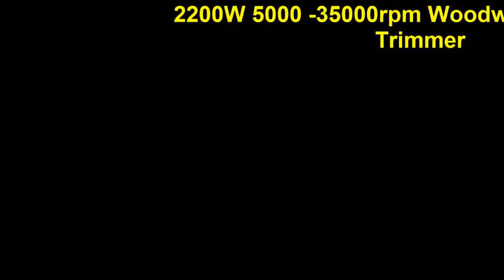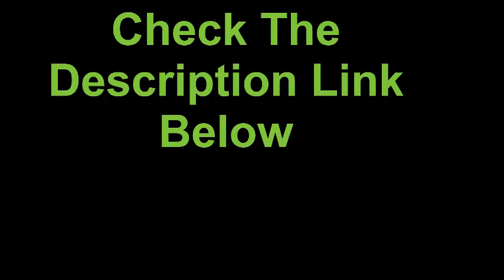Top 5 Best Palm Routers In 2020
Top 5 Best  Palm Routers In 2020 | Electric Hand Trimmer Laminate Palms Wood Router

Check The Link for Buy & Details:
1. Palm Router Trimmer 710W, 1/4" Collet, Three Bases Included, Plunge Base, Woodworking

2. 6 Speed 2200W 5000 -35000rpm Woodworking Electric Trimmer Wood Milling Engraving Slotting Trimming Hand Carving Machine Router

3. 850W Cordless Electric Trimmer Wood hand trimmer Engraving Slotting Trimming Carving Machine Router Wood for Makita 18V battery

4. 3000W 3500rpm Woodworking Electric Hand Trimmer Laminate Palms Wood Router Joiners Carving Machine Power Tools Kit 220V

5. 110V/220V 800W 35000RPM Electric Hand Trimmer Wood Laminate Palms Router Joiners Power Tool Woodwork Carving Machine Trim